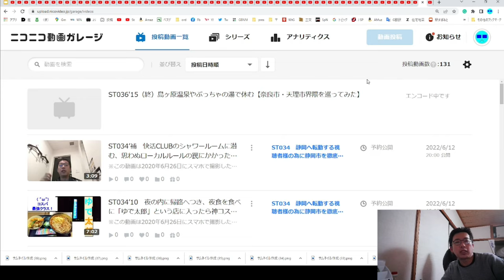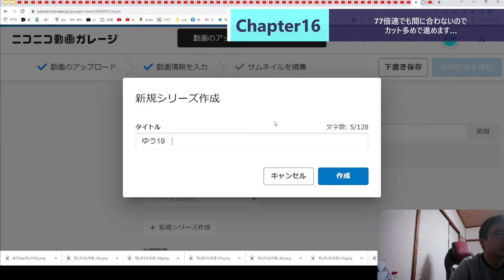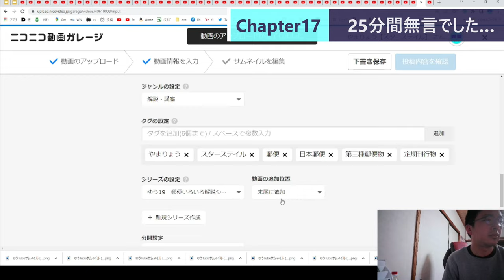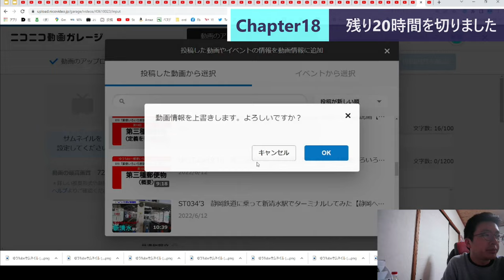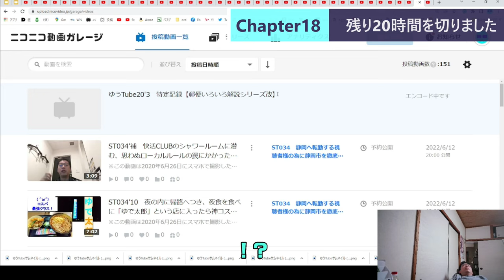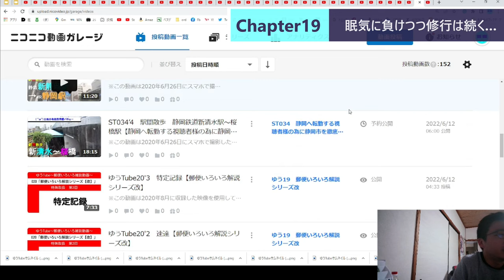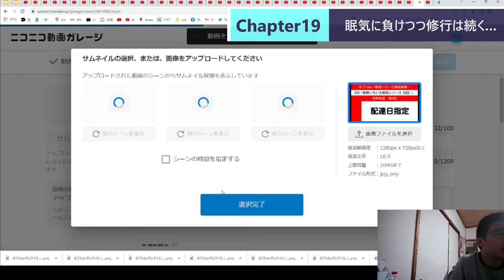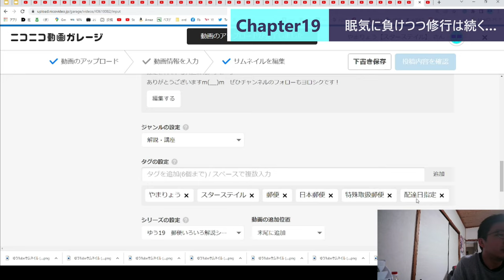ST101-10 この男、開始4時間でやらかしました。【底辺YouTuberが24時間ニコニコ動画に投稿し続けたら何本投稿できる？】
世の中にはショートスリーパーとロングスリーパーという生き物がいます。
　ショートスリーパーは長くても2～3時間、短い人だと数10分の睡眠だけで起きる人もいます。
　対してロングスリーパーは最低でも8時間、長ければ10時間以上寝てもまだ昼間に眠くなるきらいがあります。
　かくいう私も2時間睡眠で20連勤とかやっていたのでショートスリーパーと思われがちですが、実はロングスリーパーです。
　睡眠不足がたたると、気を失ったかのように12～20時間ぶっ通しで爆睡したりしています。自分で言うのも何ですが、よく今まで寝坊で遅刻した事がないなと不思議に思う程です。

　そしてこの動画では、早々にその睡魔と相対する事になりました。
　なにせ今回の企画、常に机上で戦い続ける耐久ゲーです。
　しかも今回は居眠り禁止の仕事ではなく、個人的な活動です。
　優れたYouTuberの方々ならきっと苦しみながらも完遂なされる事でしょう。しかしこいつは山田です。仕事になるとめっちゃ厳しいけどプライベートになると極端に適当になる山田です。しかもハードワーク終わりの週末です。
　うとっとしてから鼾をかき始めるまで、ものの10分とかかりませんでしたとさ。